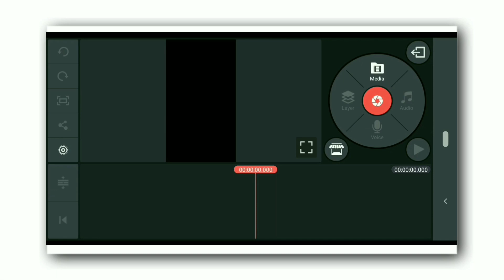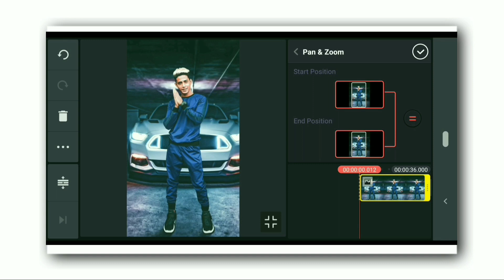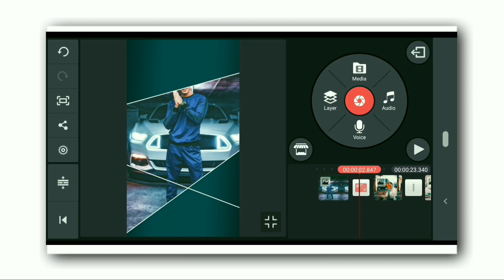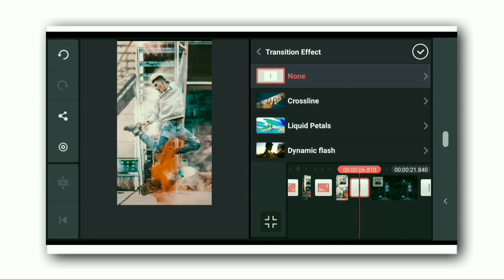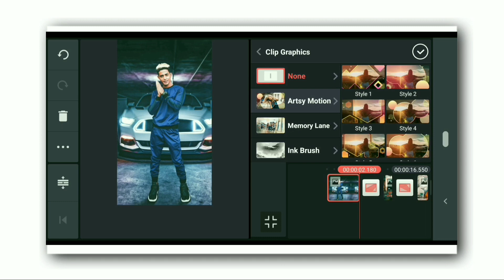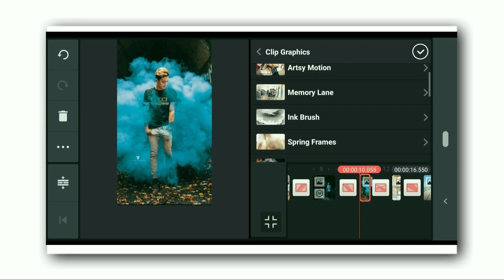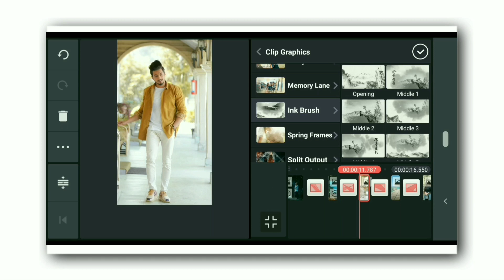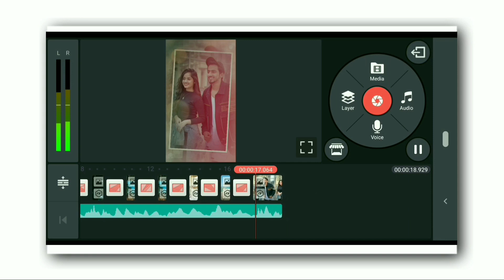নিজের ছবি দিয়ে আকর্ষণীয় স্ট্যাটাস বানান মোবাইল থেকেই || Whatsapp Status Editing Video ||Kinemaster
Welcome To Tekmanue Channel

Transition-

Clipart-

Follow Our  FB Page -  Tekmanue

facebook video edit

how to create trending whatsapp status in bangla

how to make whatsapp status video with my photo

how to make whatsapp status video in kinemaster bengali

bengali status art

bangla new photo art

how to edit videos for facebook

Kinemaster Bengali

facebook status video editing tutorial

whatsapp status

Tekmanue